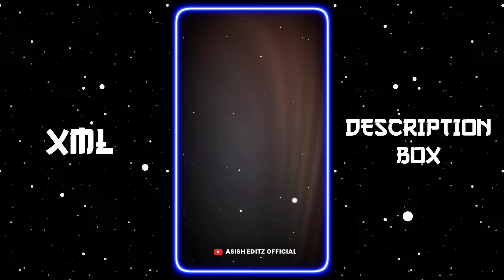Baby Doll Xml File ✨🤤 || Alight Motion Presets Xml 🖤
𝐏𝐑𝐄𝐒𝐄𝐓 🖇

𝐄𝐃𝐈𝐓𝐈𝐍𝐆 𝐀𝐏𝐏𝐒 🔥

©️𝐂𝐎𝐏𝐘𝐑𝐈𝐆𝐇𝐓 -

🇧🇩 - 𝐀𝐩𝐧𝐢 𝐣𝐨𝐝𝐢 𝐚𝐦𝐚𝐫 𝐱𝐦𝐥 𝐮𝐬𝐞 𝐤𝐨𝐫𝐞 𝐯𝐢𝐝𝐞𝐨 𝐦𝐚𝐤𝐞 𝐤𝐨𝐫𝐞 𝐚𝐩𝐧𝐚𝐫 𝐜𝐡𝐚𝐧𝐧𝐞𝐥 𝐞 𝐮𝐩𝐥𝐨𝐚𝐝 𝐝𝐞𝐧 𝐭𝐚𝐡𝐨𝐥𝐞 𝐚𝐦𝐚𝐫 𝐯𝐢𝐝𝐞𝐨 𝐞𝐫 𝐥𝐢𝐧𝐤 𝐚𝐩𝐧𝐚𝐫 𝐯𝐢𝐝𝐞𝐨 𝐞𝐫 𝐝𝐞𝐬𝐜𝐫𝐢𝐩𝐭𝐢𝐨𝐧 𝐞 𝐝𝐞𝐚 𝐥𝐚𝐠𝐛𝐞. 𝐀𝐩𝐧𝐢 𝐣𝐨𝐝𝐢 𝐧𝐚 𝐝𝐞𝐧 𝐚𝐫 𝐚𝐩𝐧𝐚𝐫 𝐯𝐢𝐝𝐞𝐨 𝐣𝐨𝐝𝐢 𝐚𝐦𝐚𝐫 𝐬𝐡𝐚𝐦𝐧𝐞 𝐚𝐬𝐞 100% 𝐬𝐭𝐫𝐢𝐤𝐞 𝐣𝐛𝐞!

𝐓𝐀𝐆𝐒 🔖

𝐊𝐄𝐘𝐖𝐎𝐑𝐃𝐒 🔖

xml
alight motion xml
alight motion
xml file
all preset xml
preset am editor india
alight motion xml preset
xml tutorial
xml video
attitude xml
cap cut
status
preset full beat
trend xml
xml preset
new xml
alight motion
xml edit
xml file
preset alight motion
trending
viral girl xml
alight motion preset
photos xml
learn xml
alight motion
preset
new trend
badass transitions
free preset
editing pack
am pack
am preset
am edit
edit tutorials
alight link
soft edit
badass edit
editing preset
editing preset pack
after effects
shakes
alight motion link
trending xml
badass alight motion
transition
edits
editing
edit
photo xml
attitude presets
trending alight motion
preset xml
xml presets
presets
all xml
all presets
alight motion
instagram trend
remix xml file
remix xml
happy birthday xml file
devil xml
video editing
trending xml
3d high beat xml file
new song xml
3d trend xml file
3d video editing xml alight motion
3d xml
3d xml preset
video editor
hot xml
badass edit
badass preset
xml file
new trend xml
attitude xml
alight motion xml file
photo editing
photo edit
editing
editing video